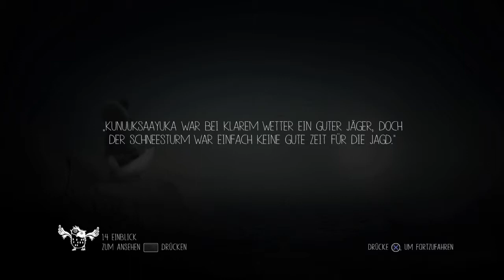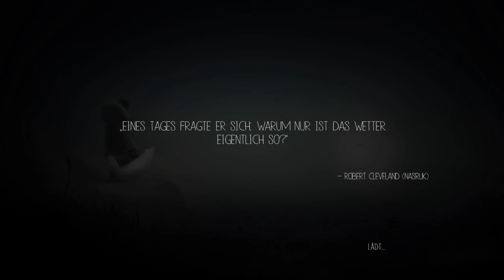Never Alone (Kisima Ingitchuna) Walkthrough Part 4 German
Sehr interessantes Spiel. Ich kann es jedem empfehlen.Kann man auch gut zusammen mit einem Freund oder Freundin Spielen!
Very interesting game. I recommend it to everyone